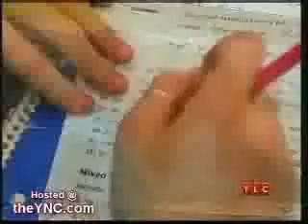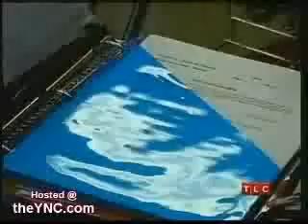Las siamesas Hensel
Dos chicas, un sólo cuerpo. Acojonante.